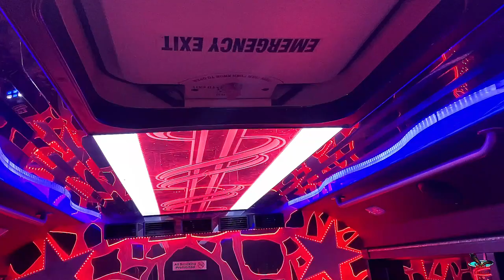HAMDA & ADAN WEDDING BY MULKI QALANJO & JAY KING